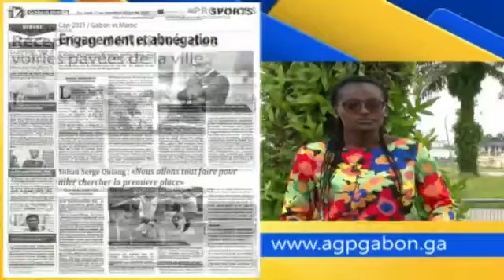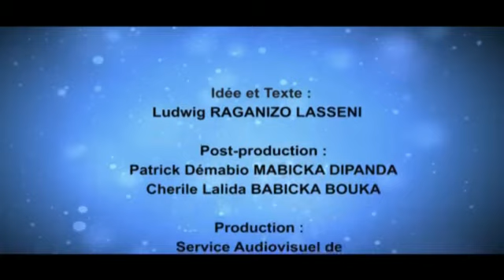Capsule Gabon Matin du 18 Janvier 2022